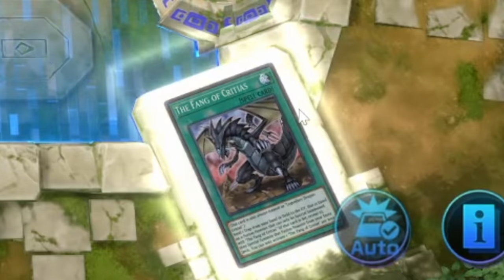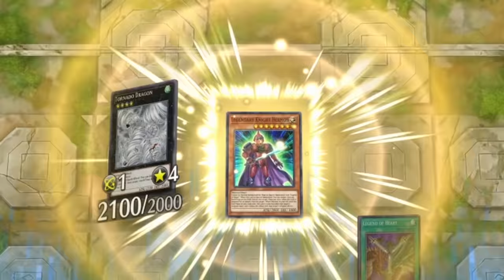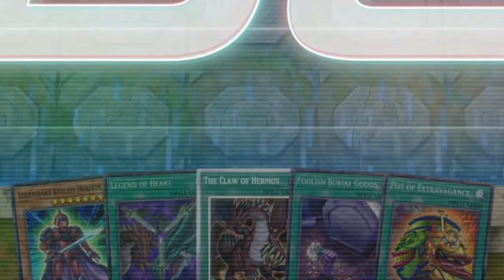The DUMBEST Card In Yu-Gi-Oh! Master Duel!!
ATTACK POINTS AREN'T EVERYTHING! Yu-Gi-Oh! Master Duel is a game that has a ton of meta decks and intricate card combos, It also has the legendary knights including Timaeus the knight of destiny! Will we be able  to summon the monster with infinity and 1 attack points!?